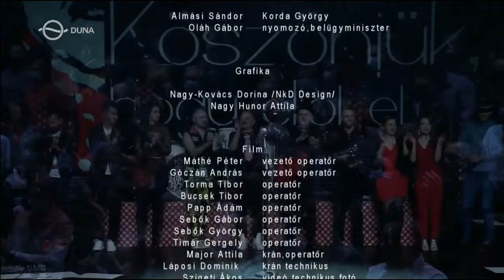Feró 75 - Gálakoncert (2021.11.06.)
Nagy Feró Kossuth-díjas előadóművész 2021-ben a Nemzeti Színházban megrendezett gálakoncerten ünnepelte 75. születésnapját. Rengeteg ismert és ikonikus Beatrice dal és Feró szerzemény hangzott el:
03:14 - Jerikó
05:55 - Gyere kislány, gyere
09:47 - Nagyvárosi farkas
13:35 - Térden állva
18:32 - Katicabogárka
23:19 - Altatás
25:15 - Minek él az olyan
28:05 - Meditáció
33:08 - Ezt nem tudom másképp mondani
37:40 - Kislány boogie
39:15 - Dobszóló
41:21 - A kétezredik év felé
49:41 - Nem kell
53:07 - Jól érzem magam
59:21 - Civilizáció
1:02:29 - XX. század (intró)

...és még a többi, ami az adásból kimaradt.

A Beatrice zenészei:
Nagy Feró (énekes)
Laczik Fecó (basszusgitáros)
Kékkői Zalán (gitáros)
Tari Botond Ottó (gitáros és billentyűs)
Nagy Hunor Attila (dobos)
Paku Patrícia (vokál)
Kaj Bernadett (vokál)
Varga Nóra (fúvós)
Görög Dani (fúvós)
Tóth Balázs (fúvós)

Az adást 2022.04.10.-én adta le a Duna Televízió.